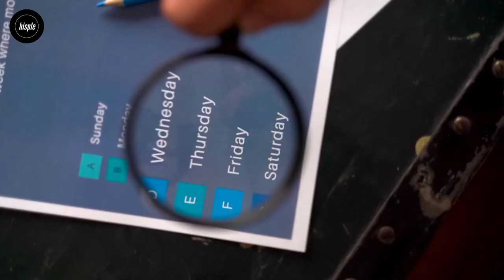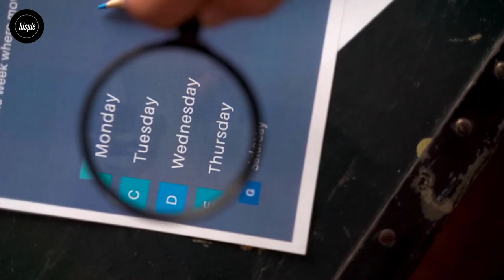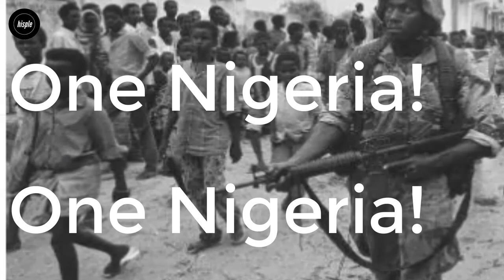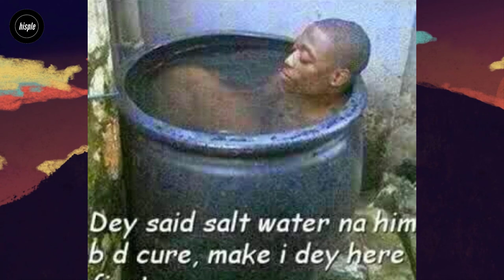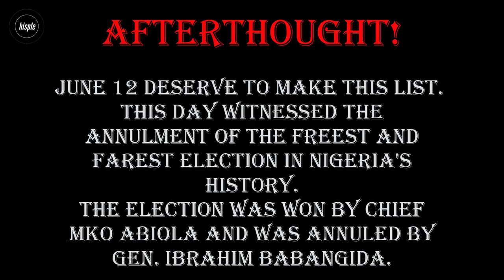Worst Day in the History of Nigeria +What Happened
Have you ever wondered which day or days form the worst days or the most tragic days in Nigeria’s history and what actually happen on these days?
Well, in this video, we will bring to your view ‘the worst days in Nigeria’s history and what actually happened on those days.

Timestamp:
00:00 intro (background)
00:37 Saturday, January 15, 1966
02:20 July 29
03:58 Thursday, July 6, 1967 - Thursday, January 15, 1970
05:40 Saturday, October 7, 1967
07:09 Sunday, July 20 - Monday, October 20, 2014
09:32 Monday, April 14, 2014
11:01 Wednesday, May 5, 2010
12:24 Saturday, June 12, 1993